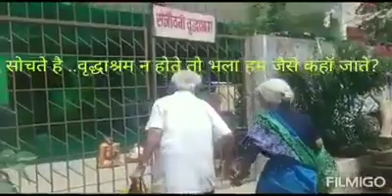Ganga old age jharkhand ranchi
Ganga old age home jharkhand ranchi